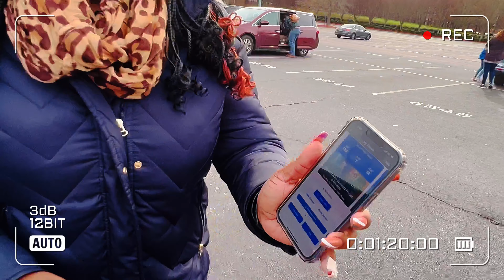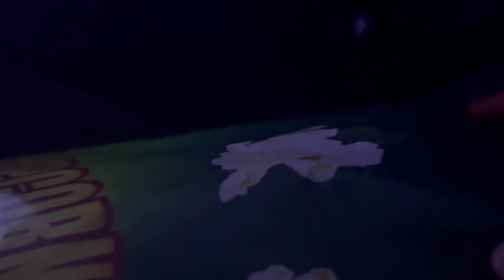Magical Disney Ice Show: Adventures with Frozen and Encanto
Welcome back to the channel ‼️ We have an exciting video for you all today, mom and dad surprised 😱 CiCi with a trip to see Disney On Ice. She really enjoyed herself we wanted to share this experience with you all as well. WE Hope YOU ENJOY 😃

Lassiter Family Dynasty on TikTok and Instagram

Musician: @cindyeatsz